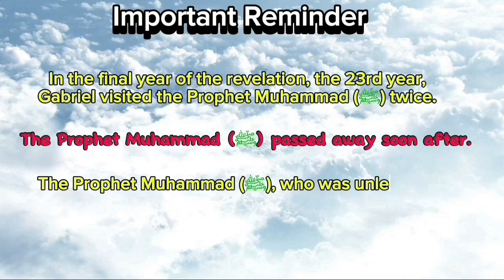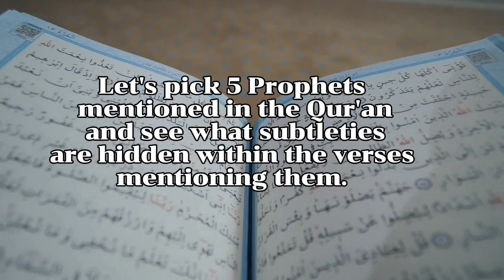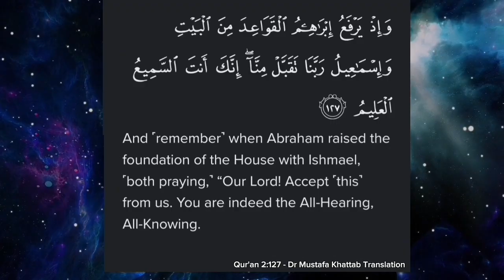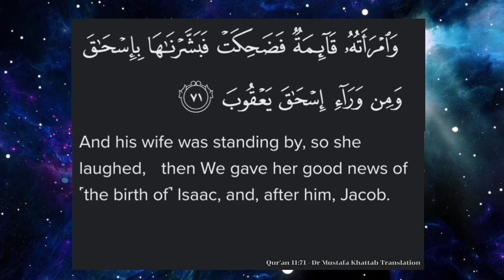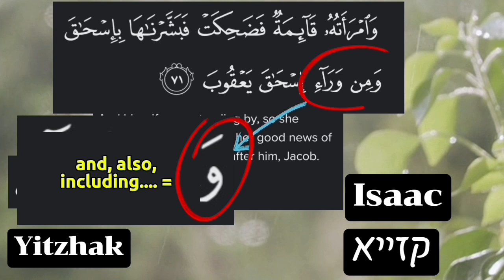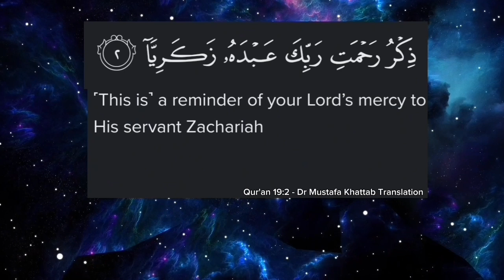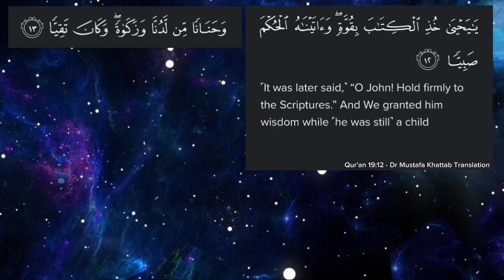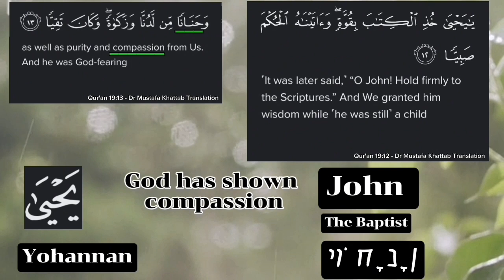Astonishing Subtleties In The Qur'an - Hebrew Names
From "Astonishing Subtleties Found In The Qur'an" Series. We look at the amazing subtleties found with Hebrew names in the Qur'an.